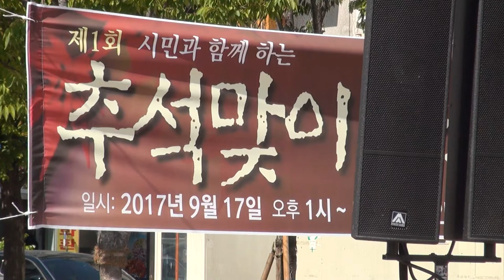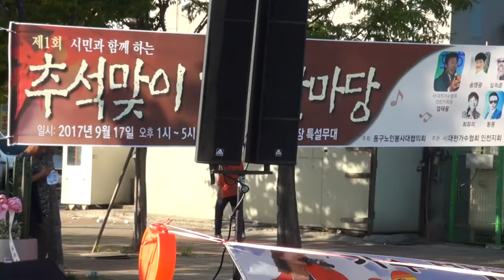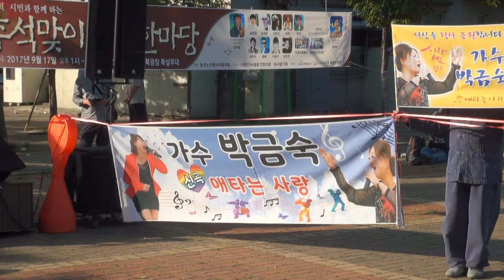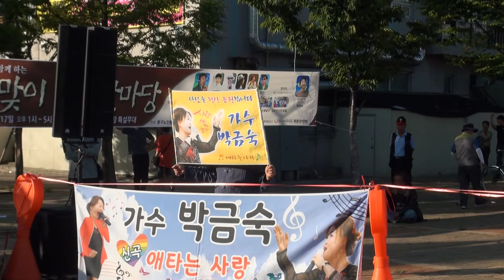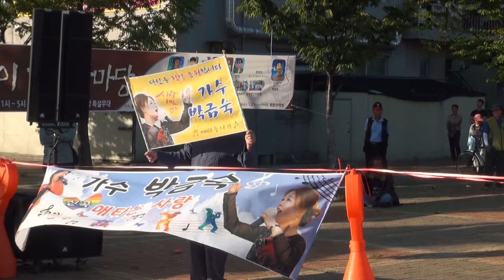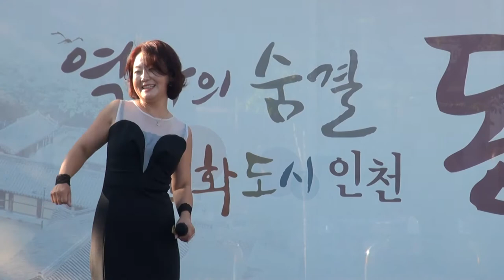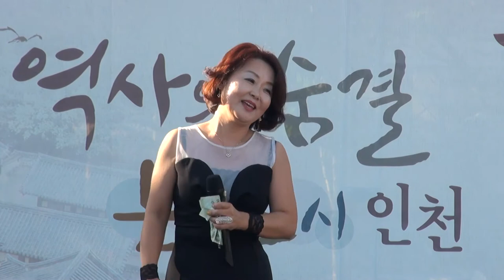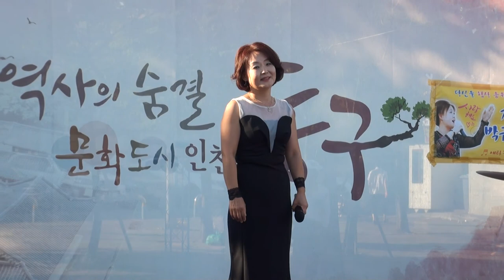박금숙 가수 (타이틀곡&애타는사랑)(.짚시인생)동인천북광장추석맞이가요한마당(박금숙단장 창단식제1회)17-9-17편집자 장털보